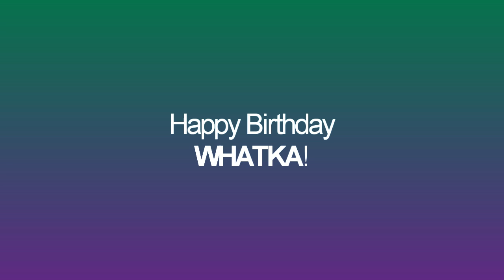whatka birthday clip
hapyy birthday whatka